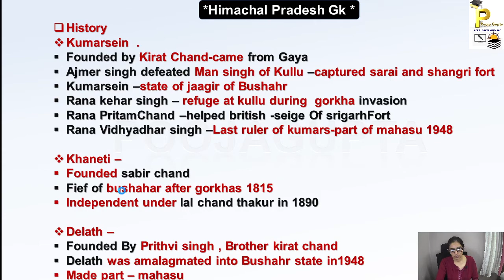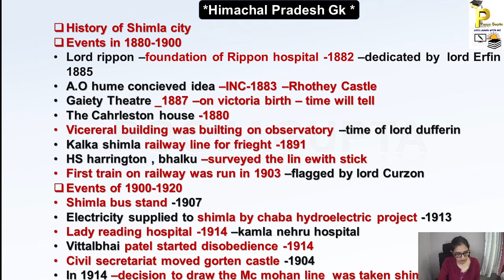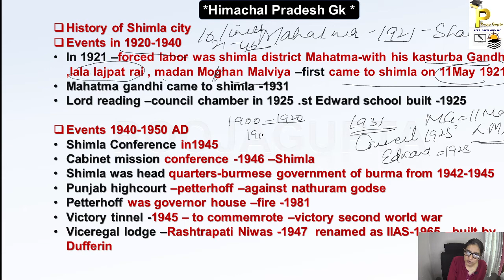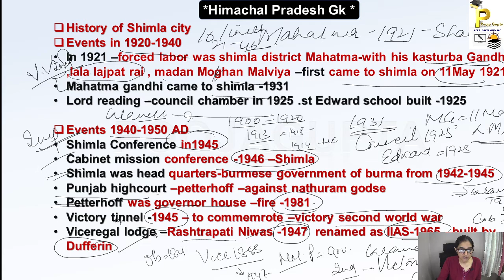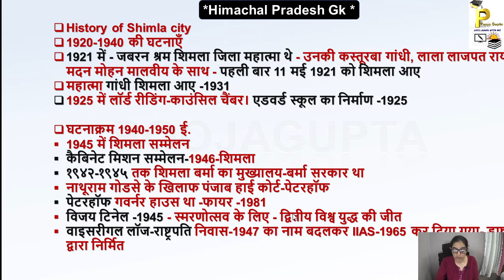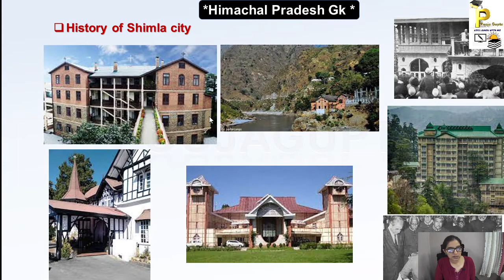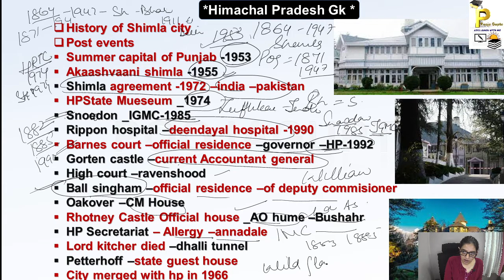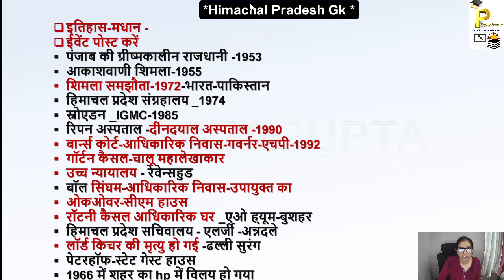SHIMLA / Himachal GK / Forest Guard / HPPSC / HPSSC / TGT Com/ Pooja Gupta Part-2 MODERN HISTORY-5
Hi
In this video we discussed about Facts and concepts of Himachal Pradesh and solved questions related to topics . and details to districts of himachal . We are going to discuss Here another District SHIMLA#,And ItsDetails#
Topics included
Himachal Pradesh#
1. Sources of History
2. Prehistoric Events
3. Geography of Himachal
4.Art n Culture Of Himachal
5.Formation Of Himachal
6. Administrative Set Up Of Himachal
7. Different Districts Of Himachal
b.Kinnaurdistrict#
C. Shimla # Ancient history
2. Facebook Page#
Helpful for
Forest Guard#
OTHERS
Thankyou so much